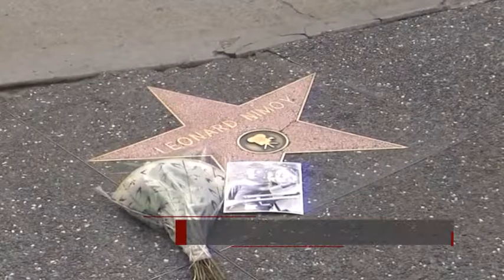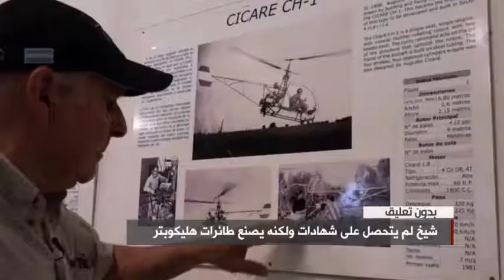بدون تعليق : 2015/02/28 Elbilad Tv